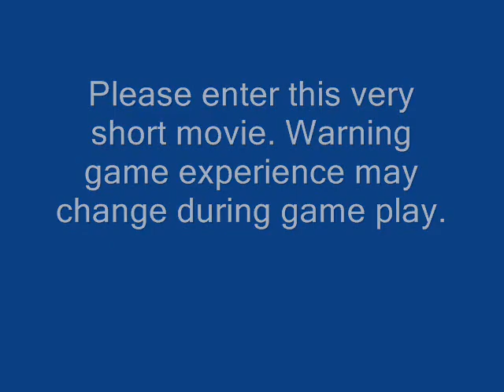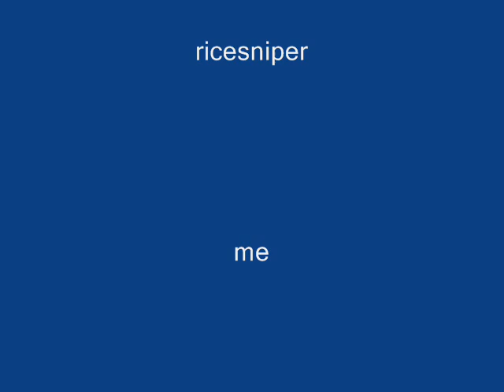stick figure action short movie 1